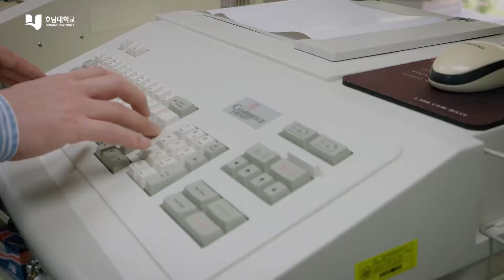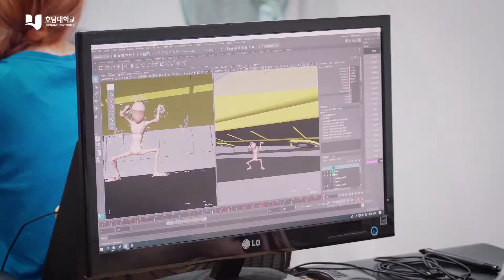Honam University Promotional Videos (Eng, 5min)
Honam University Promotional Videos
(English, 5min)